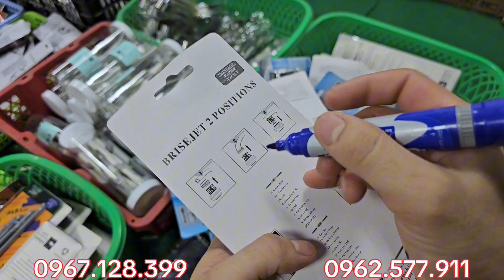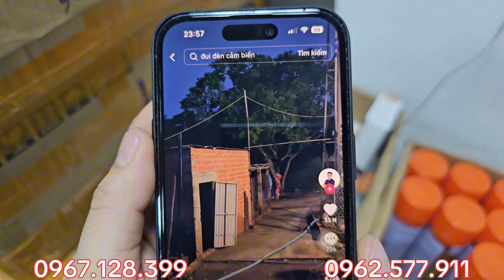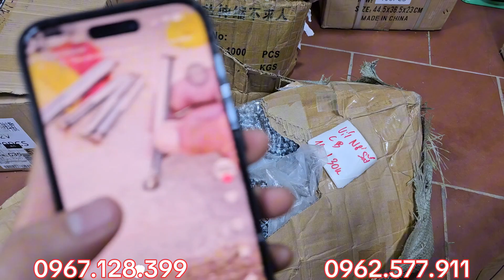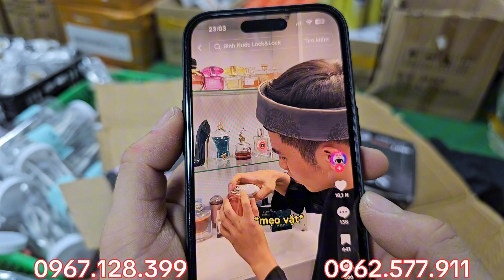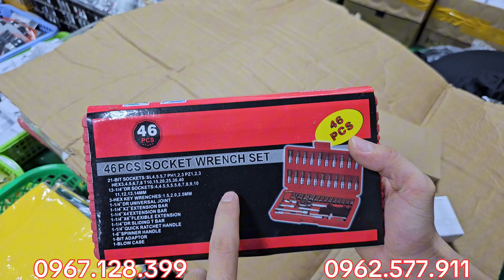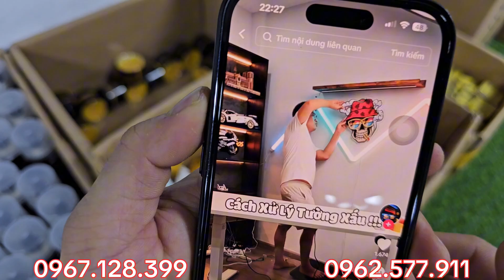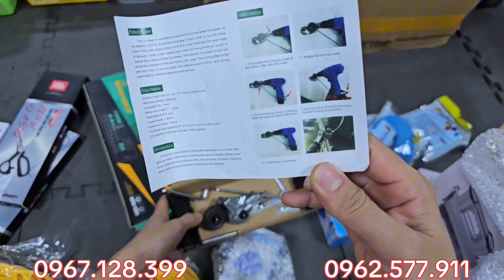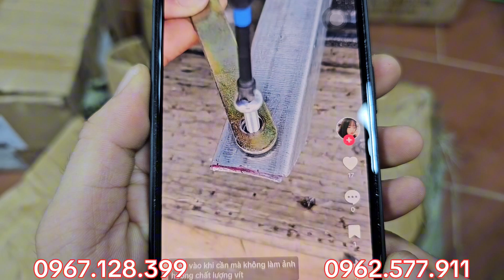MỚI MỚI, DAO SƯU TẦM SA78, MŨ TAI BÈO 3K, BẬT LỬA ĐỒNG HỒ, DẦU GIÓ SINGAPO, BÃI NHẬT